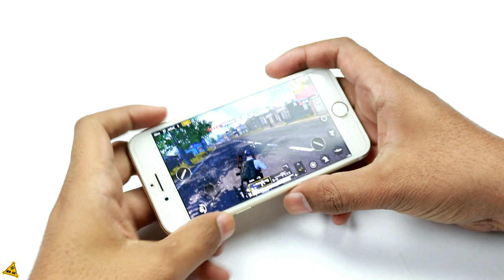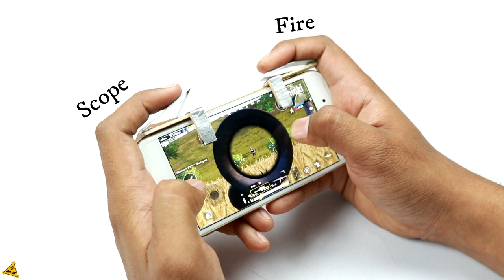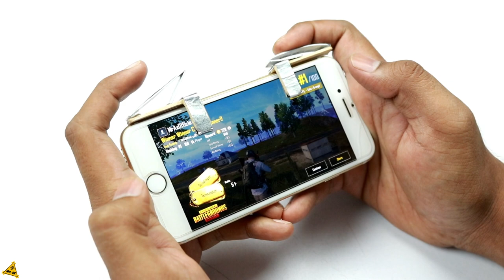How To Make Phone Trigger Buttons From Popsicle (PUBG Mobile/Fortnite/ROS)